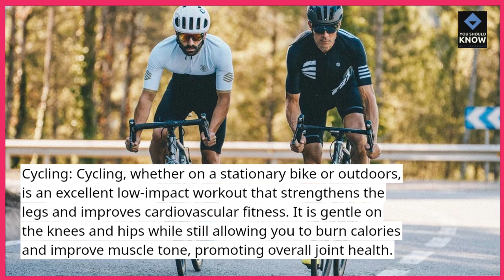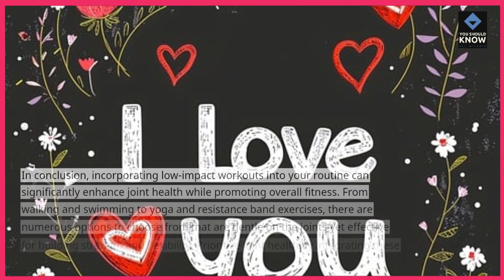Top 10 Low Impact Workouts for Joint Health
Discover low-impact workouts designed to protect your joints while still providing effective exercise. Perfect for those recovering from injury or seeking gentle fitness options.